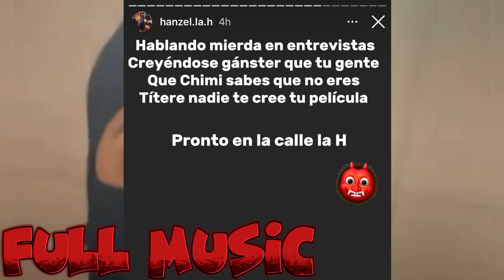Que 😳 Hanzel la H y los alqaedas Le responden a Yovngchimi Y le bajan el deo Lo van a m4tar